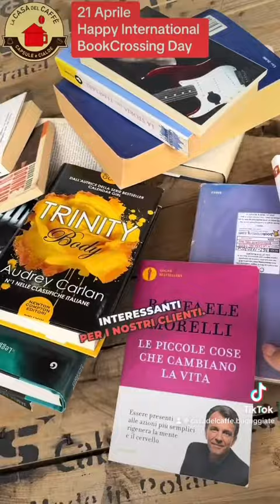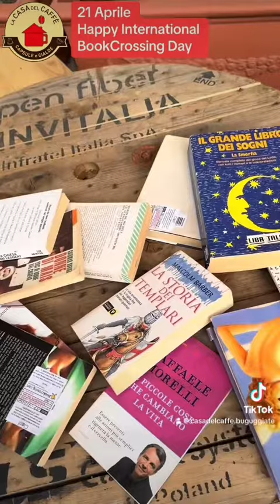21 Aprile: happy international BookCrossing Day bookcrossing alla CASA del CAFFÈ di BUGUGGIATE (VA)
Ebookcrossing_italia

LA CASA del CAFFÈ
 di BUGUGGIATE, Via Montello 1 (VA).
APERTO 7 giorni su 7.
⏰ orario continuato ⏰.
🚙 Ampio parcheggio 🚙
CONSEGNA GRATUITA con il codice: tiktok